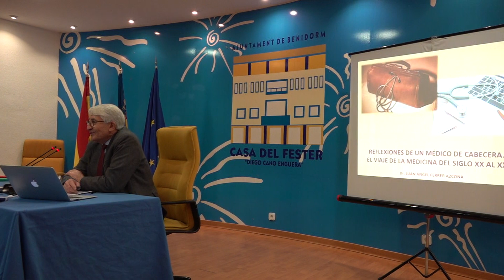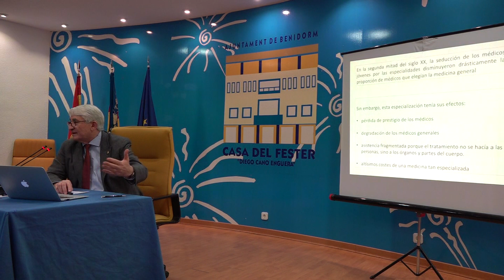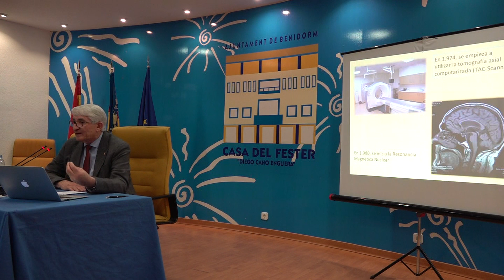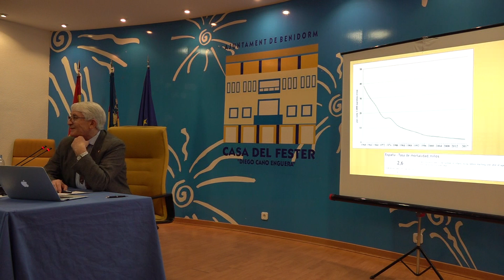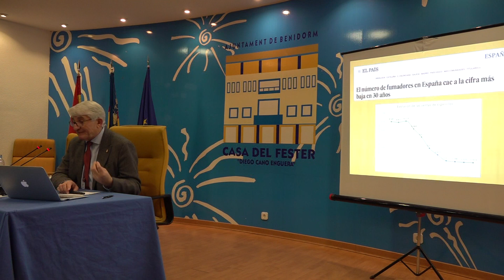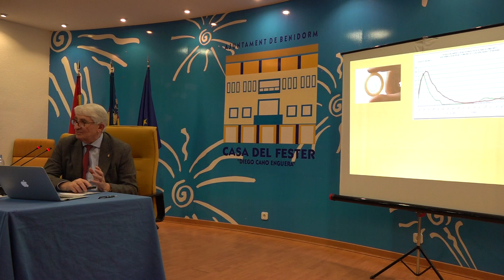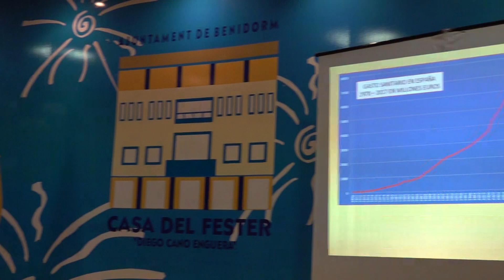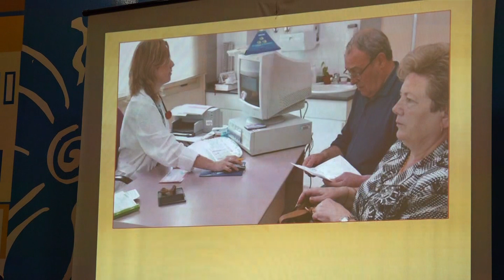1-Juan Ángel Ferrer Azcona. “El Faro de Alejandría Benidorm”.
Actividades Científicas en Salud Pública. -

Asistencia al Taller de Vacunación en mayo de 1.988, organizado por la Consellería de Sanitat i Consum en Benidorm.

 Asistencia a las III Jornades en Salut Pública i Municipis en octubre de 1.988, organizadas por l’Ajuntament de Girona.

 Asistencia a la II Reunión de Ciudades Sanas de la Comunidad Valenciana en diciembre de 1.988, organizada por la Conselleria de Sanitat i Consum en Valencia.

 Asistencia al Curso de Promoción de la Salud en el Medio Urbano en diciembre de 1.988, organizado por el Instituto Valenciano de Estudios en Salud Pública en Valencia.

 Participación en el Estudio de Epidemiología Nacional de Infecciones Respiratorias desde junio de 1.988 hasta Mayo de 1.989, organizado por el Gabinete de Estudios Sociologicos Socimed.

 Asistencia a la II Conferencia Internacional de Medicina del Turismo en Marzo de 1.989, organizada por la Sociedad Italiana de Medicina del Turismo en Rimini (Italia).

 Asistencia a las IV Jornades de Salut Pública i Munincipis en Octubre de 1.989, organizadas por l’Ajuntament de Girona.

 Asistencia a la III Reunión de Ciudades Sanas de la Comunidad Valenciana en Marzo de 1.990, organizada por la Consellería de Sanidad y Consumo en Valencia.

 Asistencia a la IV Reunión de Ciudades Sanas de la Comunidad Valenciana en Abril de 1.991, organizada por l’Ajuntament d’Elx.

 Asistencia al curso de Tratamiento Sanitario de Aguas de piscinas en Julio de 1.994, organizado por la Conselleria de Medi Ambient en Benidorm.

 Asistencia al Seminario sobre Ecología en Hoteles Vacacionales en Mayo de 1.994, organizado por la Secretaría General de Turismo y Zontur en Benidorm

 Asistencia a la Jornada sobre Legionelosis en Febrero de 1.997, organizada por la Fundación de Ciencias de la Salud en Madrid.

 Asistencia a la III Jornada Difutec: La Legionella. Causas, Efectos, Soluciones, Prevenciones y Políticas en septiembre de 2.001, organizada por la Universidad Politécnica de Valencia.

 Asistencia a la Jornada sobre Legionelosis en Marzo de 2.002, organizada por la Empresa Alcorisa, en Alicante.

 Asistencia al seminario Legionella: Evaluación y Medidas de Control en Abril de 2.002, organizada por la Escuela Andaluza de Salud Pública en Granada.

 Presentación en la Reunión de EWGLI en Octubre de 2.000 en Ulm (Alemania), del Trabajo “An Educational Programme for the Prevention of Legionellosis in the Tourism Sector”.

 Ponente en el II Curso de Prevención de Legionelosis, del Instituto Carlos III del Ministerio de Sanidad y Consumo en junio 2003, en Madrid.

 Asistencia a la Reunión sobre Cryptosporidiasis en el Royal Institute for Public Health, de Londres, el 2 de diciembre de 2.003.

 Ponente en la Jornada sobre Divulgación de Legionelosis de la Asociación de Jefes de Mantenimiento de Hospitales de Catalunya, el 10 de diciembre de 2.003.

 Asistencia y obtención del Curso para Certificado de Aprovechamiento para personal que realiza tareas de mantenimiento higiénico-sanitario de instalaciones de riesgo frente a Legionella, durante los dias 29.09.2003 al 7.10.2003, impartido por la Dirección General de Salud Publica de la Conselleria de Sanidad de la Generalitat Valenciana.

 Asistencia a la Jornada “Prevención de Legionelosis en los Centros de Trabajo “, organizada por la Dirección General de Salud Publica de la Generalitat Valenciana, el día 17 de diciembre de 2.003.

SIGUE...